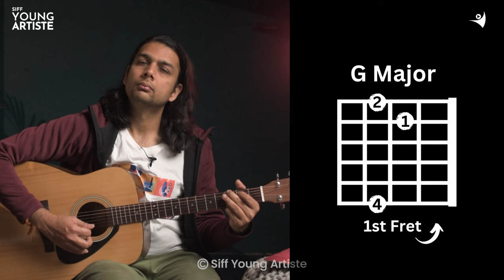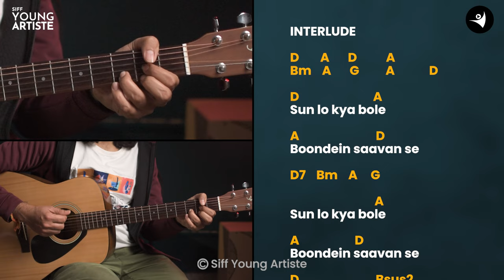Bolo Na | 12th Fail | Guitar Lesson | Easy Guitar Tutorial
🎸 If you have always wanted to learn and play guitar, now is the time to make it happen. 🎸

This Valentine's Week we got you this trending love song from the movie 12th Fail, Bolo Na

Chapter's In the Video:
0:00 Intro
1:00 Chords
2:48 Strumming Pattern
5:05 Bolo Na Intro Guitar
6:45 Bolo Na Playthrough
9:22 Outro

About SIFF Young Artiste:
At SIFF Young Artiste, We believe in nurturing the Artist in You.
We provide online learning programs in classical and contemporary music and dance through a progressive curriculum and accomplished faculty. We offer high quality learning through our bouquet of YouTube channels, offering video tutorials, live classes, workshops, learning material and accreditation open to all

►/ siff.youngartiste